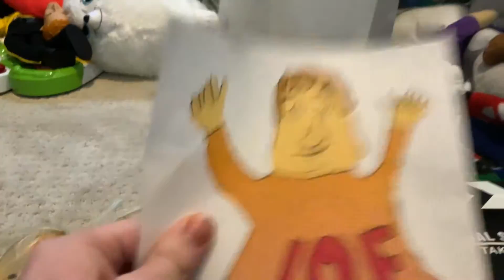The Joe show bloopers